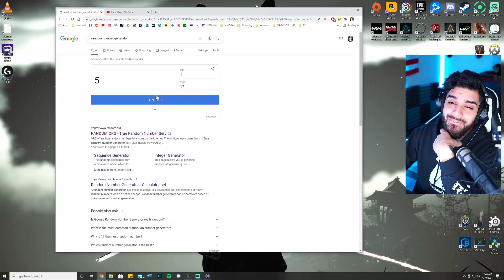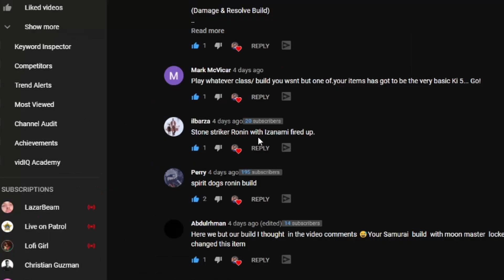Nightmare Survival - EXCEPT SUBS CHOSE MY BUILD! (STONE STRIKER RONIN) | Ghost of Tsushima Legends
This video will show me playing with a build that YOU guys chose for me! This is the Stone Striker Ronin Build! As much as I suck with this build, I HAD to do it for you! I hope you enjoy!

Ghost of Tsushima: Legends is a co-op multiplayer mode for Ghost of Tsushima that was released on October 16, 2020. It is a cooperative mode in which players will be able to choose from four available classes: Samurai, Hunter, Ronin, or Assassin. Players are able to cooperatively take on new missions based on Japanese mythology.

►Twitch(@ehpicplays) (I stream every Monday, Wednesday & Friday at 6pm PST)
►Discrod (There is a Ghost of Tsushima section in my Discord for those who are looking for a group to play with!)
►Instagram (@ehpicplays) (I typically post clips and highlights on my IGTV and my IG story as well as posting about my life)
►TikTok (@ehpicplays) (I use TiKTok to also some some funny clips from past streams along with streaming information to help you)

►You can find ALL of my computer components or my streaming peripherals

ABOUT ME:
Hey guys! My main gamer tag and brand name is EhpicPlays, but my name is Sergio. I am a United States Air Force Veteran with a passion for content creation and gaming. I mainly post gaming content on my channel 😊

- EhpicPlays ♥

Intro Animation Track: Sakura – StreamBeats